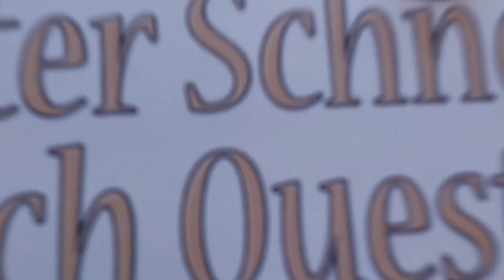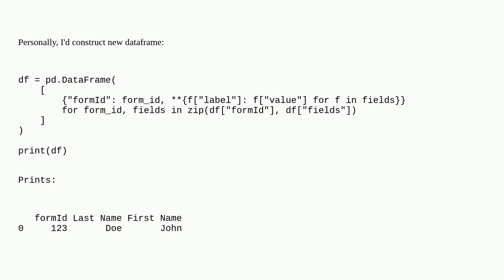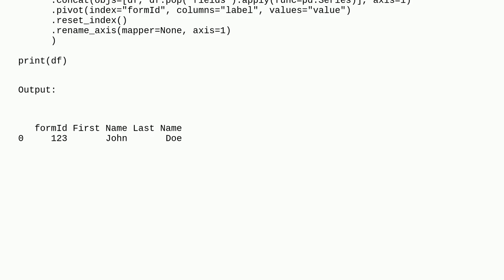Pandas Unpack List of Dicts to Columns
A special thanks goes out to the community

  dataframe python series pandas